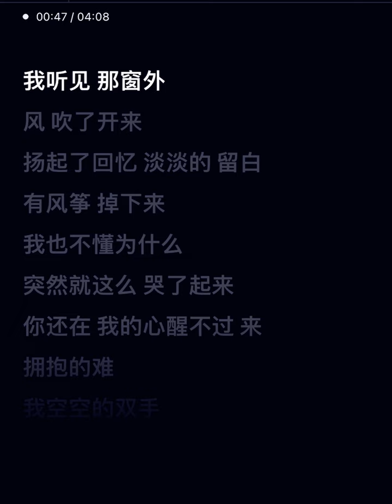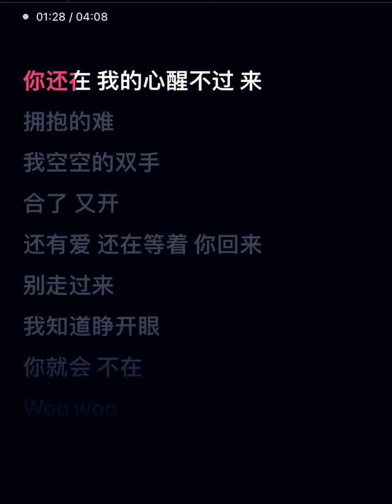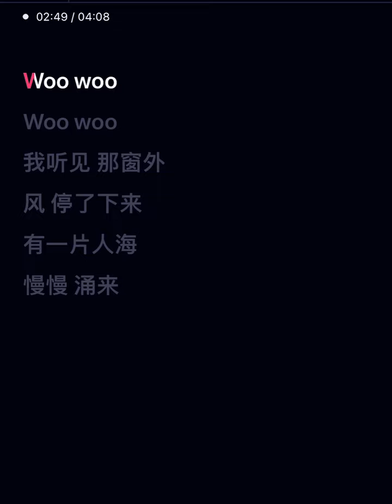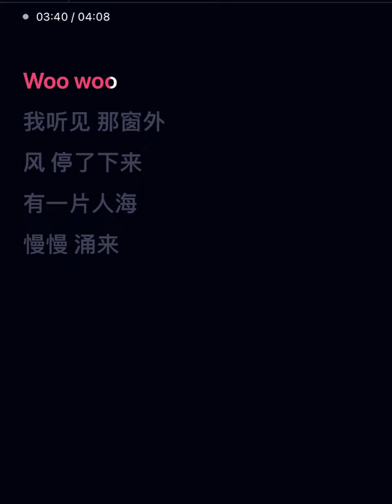[Karaoke] Tình yêu vĩnh viễn không mất đi + I will always love you 永不失联的爱 + 消失的爱人 - 单依纯 + 袁娅维 TIA